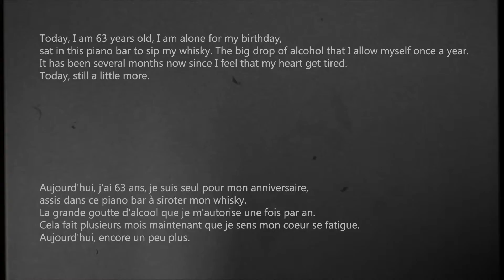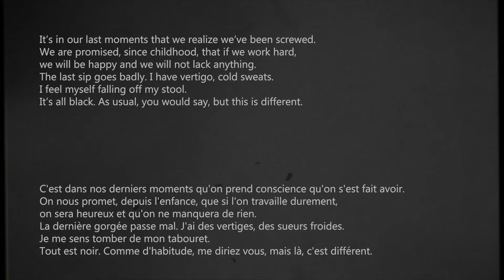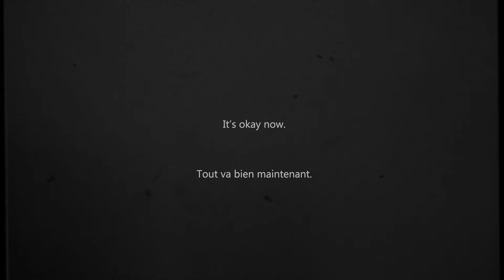Shrapnel #11: New York (1993)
This is the third and last episode of a short series of narrative Shrapnels. Soundscapes with short stories.

This is New York (1993) for Shrapnels series.

Shrapnel is a moment than i take to play live my own songs, songs who will never be published or experimentations   , and turn them into this kind of things. It's a live video, without any big preparation.

Produced and Directed by Yrr and Ice Scream Prod.

My album 'Flakturr' is out and available on my Youtube Channel

For any contact, go on my social medias.